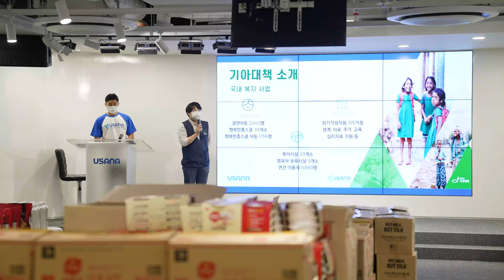따뜻한 나눔을 실천하는 2022 유사나 푸드팩 기부 현장 스케치!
지난 6월 3일 진행한 2022 유사나 푸드팩 기부 행사!

유사나 가족들과 임직원 60명이 모여
따뜻한 나눔을 실천하는 푸드팩 봉사활동을 진행했습니다💙

매년 6월 유사나는 월드 서비스 주간을 기념해
다양한 나눔과 봉사를 실천하고 있는데요.

2019년에 이어 국제구호단체 ‘기아대책’과 함께 국내 저소득계층 아동  500명에게 균형 잡힌 영양을 제공해 주는 푸드팩을 기부하고 있습니다.

즐겁고 열정적인 기부 행사  적극적으로 기부의 손길에 참여하는
유사나 임직원들의 파이팅 넘치는 기부 현장을 함께 보실까요?👆

2022년 6월 12일부터 19일까지 진행되는
유사나 월드 서비스 주간에도 많은 관심과 참여를 부탁드립니다✨